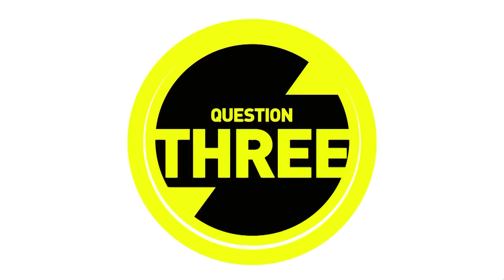Sheamus tests his knowledge about WWE history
WWE Superstar Sheamus during a special episode of WWE AL AN tests his knowledge about WWE History.
Follow WWE on YouTube for more exciting action!